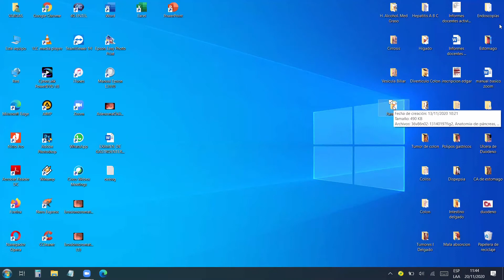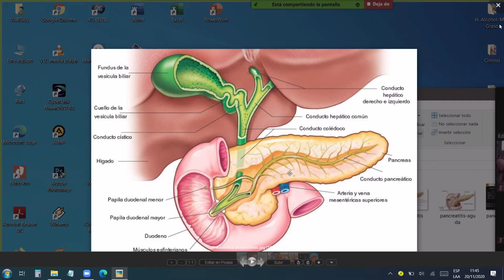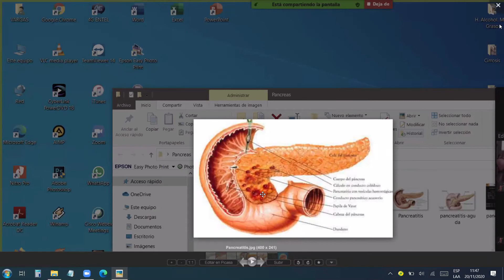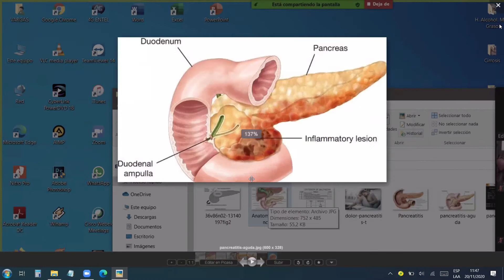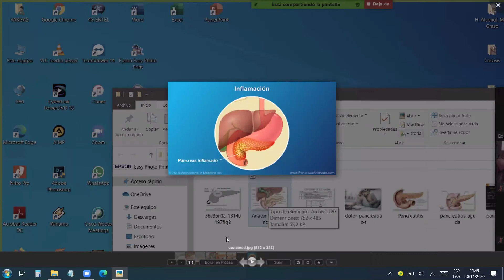GASTRO 20 11 20 2